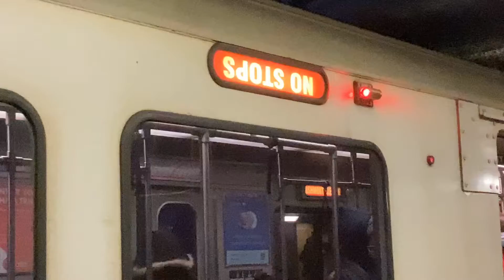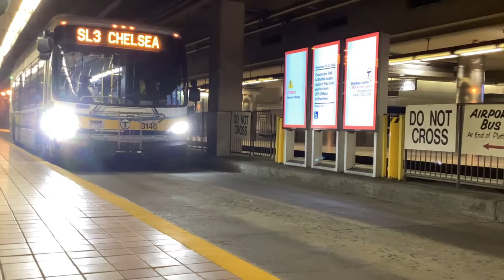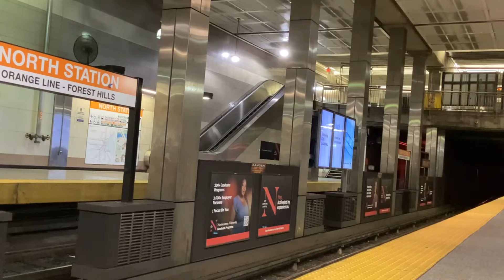Subway bus and plain action around ￼Boston￼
Happy Thanksgiving to you all￼